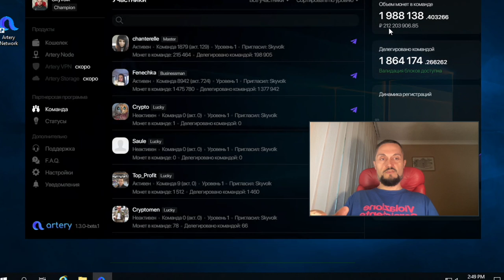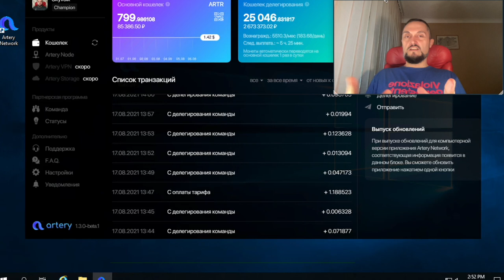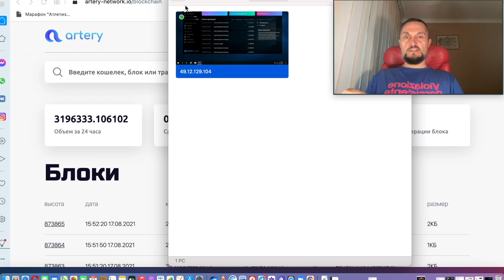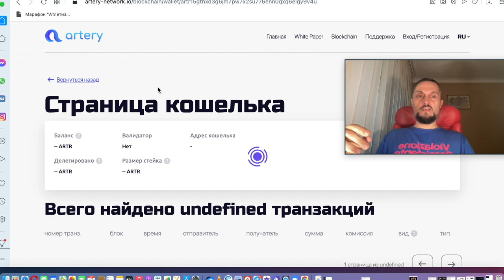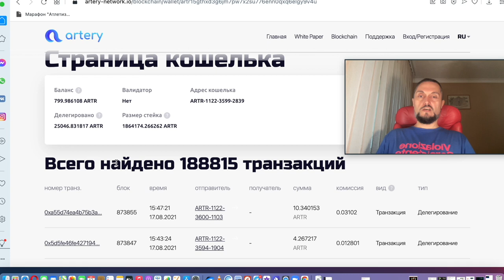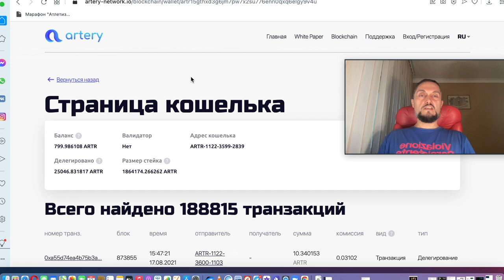Finiko, Frendex почему Скам? Последних Новостей не будет - Сравнение с Artery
Все ждут последние новости о скаме Finiko и его брата близнеца Frendex. Разоблачения развода в данных проектах снимаются с космической скоростью. Кто то ищет новости о Кирилле Доронине и возможном суде. А кто то ищет любую информацию о выводе денег с проекта финико. В своем видео я поделился опытом, который, возможно поможет избежать в дальнейшем потери денег в подобных проектах и возможно кому-то поможет сделать правильный опыт в будущем. Что бы не терять деньги в инвестициях, всегда помните основное правило - никогда не инвестируй те деньги, которые боишься потерять. Никогда не рискуй заемными или кредитными деньгами.  В нашей Команде мы обучаем заработку в интернете и построению как пассивного так и активного дохода, с доступных и комфортных сумм.  Если ты не хочешь в дальнейшем попадаться в проекты похожие на Finiko и Frendex и к админам похожим на Кирилла Доронина, внимательно посмотри мое видео и приме взвешенное и трезвое решение.